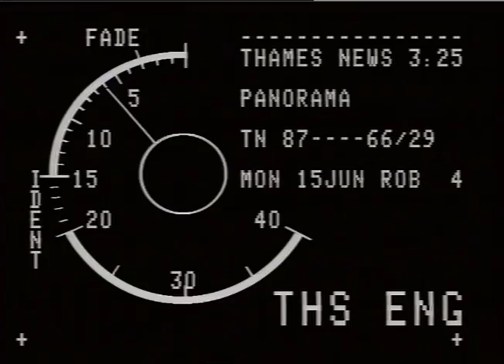PAINTINGS. - PANORAMA,BATH CITY.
THAMES NEWS. 15.6.87.PANORAMA PAINTING,THE CITY OF BATH,200 FT. CIRCULAR VIEW BY ROGER HALLETT,TO G